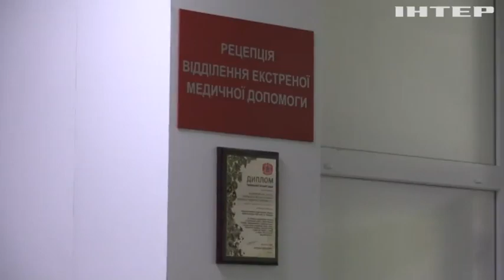Ворог здійснив чергову масштабну атаку по Україні: найголовніші факти про обстріл рф